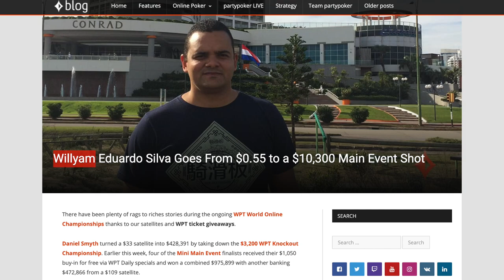All Things WOC with Alex - Day 58 👸